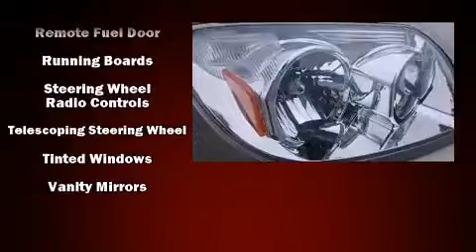2003 Toyota 4Runner Limited V8 Automatic 4WD AWD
Hendrick Toyota Scion Merriam
9505 W. 67th Street

The 2003 Toyota 4Runner. It features an automatic transmission, 4-wheel drive, and a powerful 8 cylinder engine. A wealth of standard features means that you no longer have to sacrifice. Like heated seats, leather upholstery, adjustable headrests in all seating positions, fully automatic headlights, illuminated running boards, a trailer hitch, a roof rack, and remote keyless entry. Back seat passengers will appreciate the rear audio controls, allowing them to make easy adjustments to the stereo system. Toyota ensures the safety and security of its passengers with equipment such as: dual front impact airbags, traction control, ignition disabling, and 4 wheel disc brakes with ABS. Brake assist technology provides extra pressure when applying the brakes. We pride ourselves on providing excellent customer service. Please don't hesitate to give us a call.